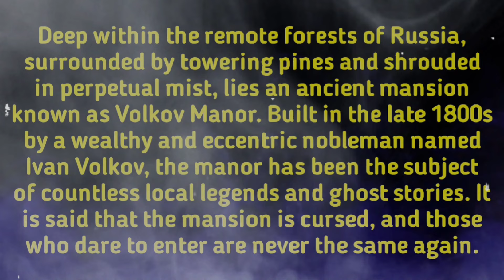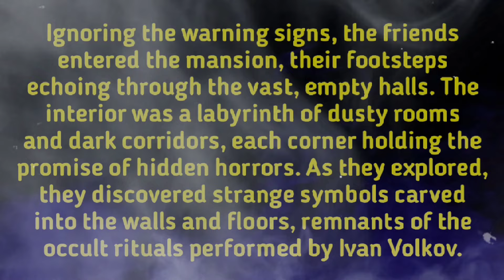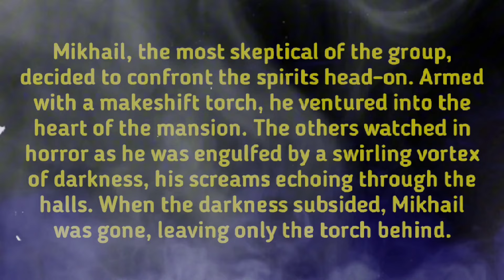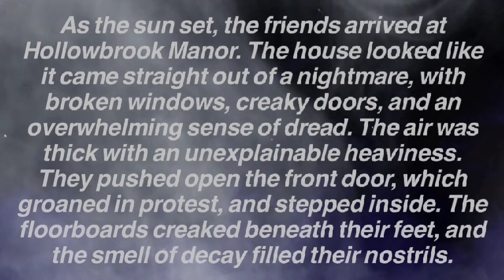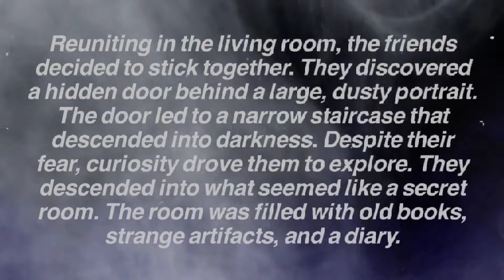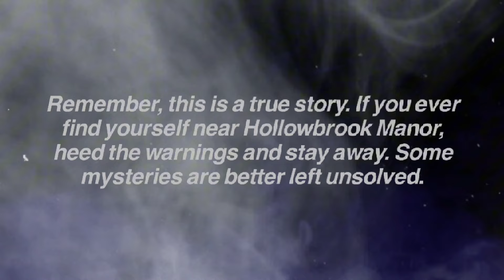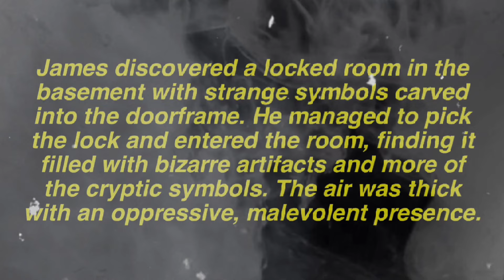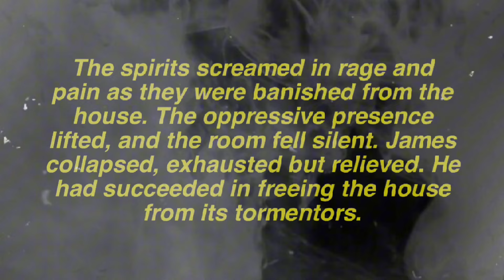3 Scariest Disturbing Horror Stories | Most Haunted Mansion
3 Scariest Disturbing Horror Stories

Prepare yourself for a spine-chilling journey through three of the most disturbing horror stories ever told. These tales of terror are guaranteed to keep you on the edge of your seat, with each story delving into the darkest corners of human fear. From haunted mansions to eerie encounters on rainy nights, these stories will haunt your dreams and leave you questioning every shadow. Whether you're a horror enthusiast or simply looking for a good scare, these stories are crafted to deliver pure, unadulterated fear. Turn off the lights, sit back, and dare to watch until the end.